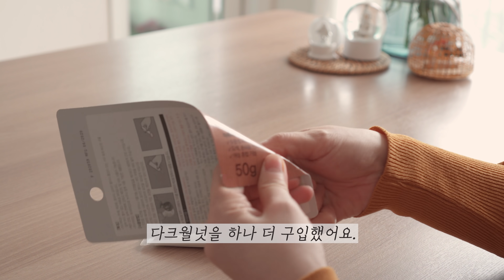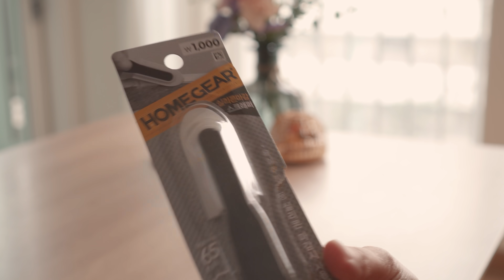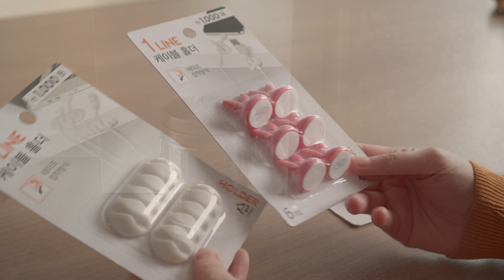다이소 살림템 / 다이소 추천템 12가지 소개해요 / DAISO (SUB)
다이소에 가면 가성비 좋은 물건이 정말 많은데,
너무 많아서 생각보다 알뜰한 쇼핑이 안될 때가 있죠.
그래서 이번엔 다이소 생활용품으로 추천템 4번째 영상을 준비했어요.🧹🧺

다이소 1, 2, 3부에
많은 관심과 댓글 남겨주셔서 정말 감사합니다.💖
다이소 추천템 4번째 영상도 즐겁게 시청해 주세요.😊

다음에 더 알찬 영상으로 만날게요~~💖

🌿 타임 스탬프
00:00 인트로
00:23 흡착식 드라이 거치대 1000원
00:52 우드퍼티 2000원
01:56 다이소 빠데 2000원, 실리콘 마감 스크래퍼 1000원
02:52 홈실리콘 3000원
03:23 다림질 시트 1000원
03:44 옷수선 테이프 2000원
04:48 쓰레기통 냄새 탈취제 1000원
05:33 케이블 홀더, 단선방지 1000원
06:32 옷걸이 캡 1000원
07:14 무형광 세탁망 3000원

🌿 다이소 품번
흡착식 드라이 거치대 : 1017403
우드퍼티 : 1005253
다이소 빠데 : 58950
실리콘 마감 스크래퍼 : 1024355
홈실리콘 : 39931
다림질 시트 : 44148
옷수선 테이프 : 1022799
쓰레기통 냄새 탈취제 : 39220
케이블 홀더 : 1007035, 1007033
단선방지 : 1020515
옷걸이 캡 : 51615
무형광 세탁망 : 1025563

🧁  Editing program : Adobe  Premiere Pro
🧁  Camera Information : Sony6400